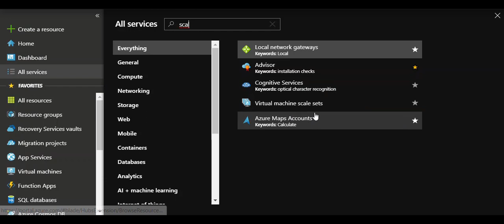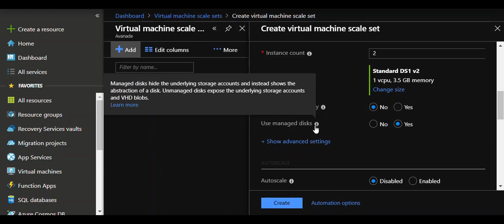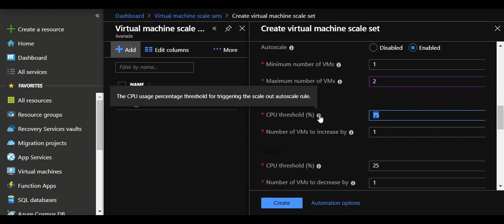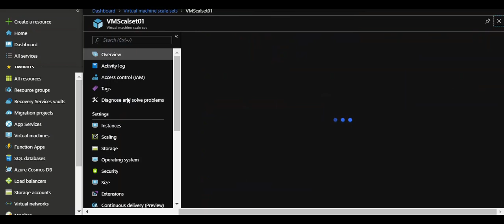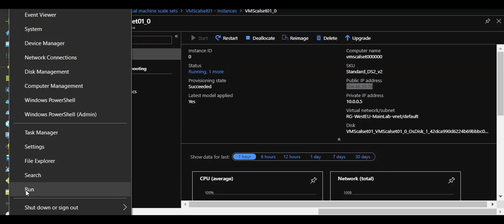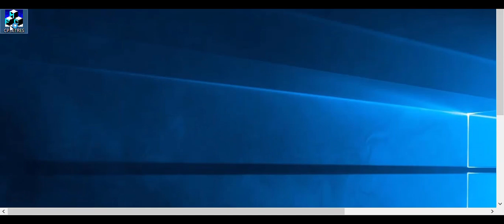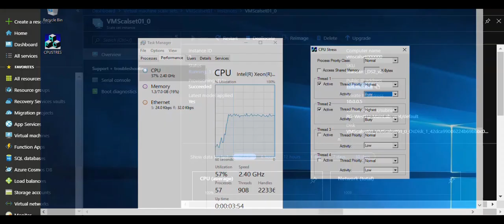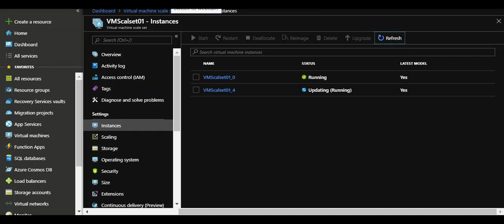How to Create Azure Virtual Machine Scale sets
This video describe what is Azure Virtual Machine scale sets and when to use it and how setup it on Azure .